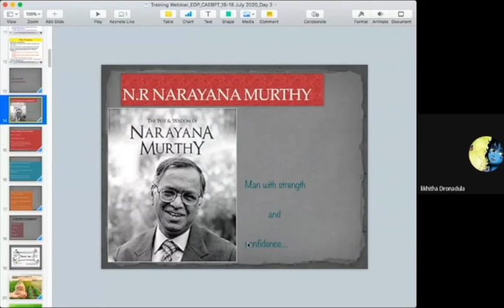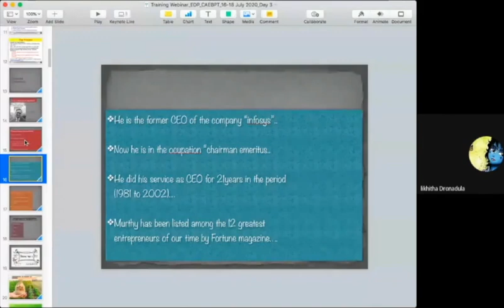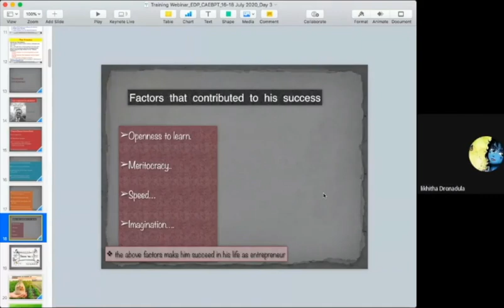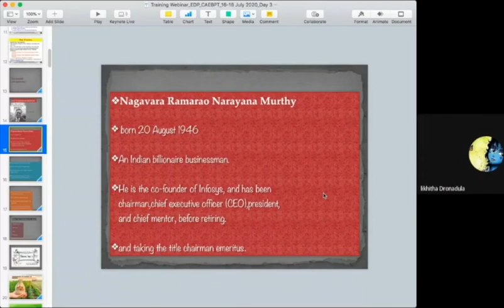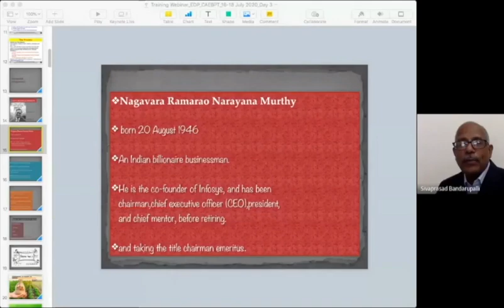Successful Entrepreneur "N R Narayana Murthy"As Seen and Presented by Student, LIKHITA of CAEBPT.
N R Narayana Murthy is an inspiration to millions of Indians across all walks of life. He is loved by people for not only his entrepreneurship but also his simplicity and nature of his personality.

Here is a brief presentation about him and his success by LIKHITA DRONADULA, a 1st year student of undergrad program at the College of Agricultural Engineering, Bapatla.

Please take a look at the video, like it, and leave your comments on it. Your words of appreciation to the student who made her 1st presentation of this kind on a webinar would be of immense help as she moves forward with her studies and her career.

If you like the video, please do share it with others.